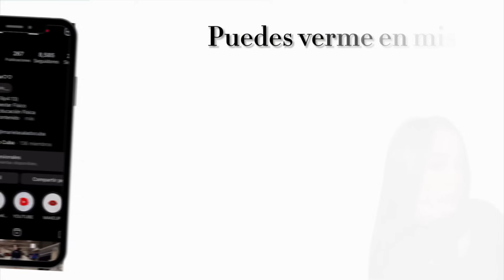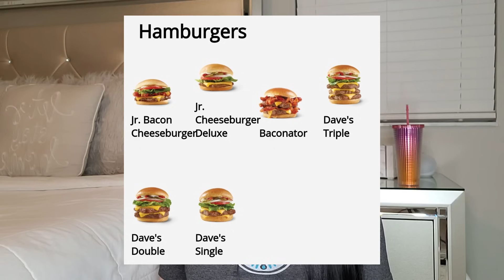Así es TRABAJAR en RESTAURANTE de COMIDA RÁPIDA 🇺🇲 Cuánto gano? Cómo puedes trabajar aquí!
Por Qué me fui de Miami para AQUÍ, 🇺🇸😨Renta Barata y Mucho Trabajo⁉️

✨Mi INSTAGRAM

✨Mi FACEBOOK